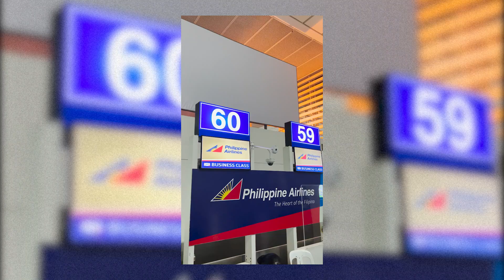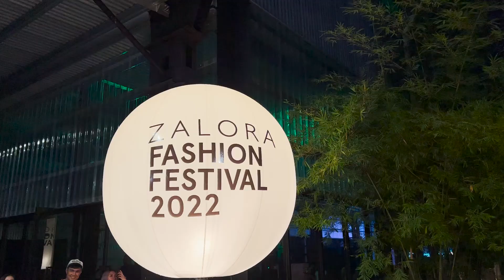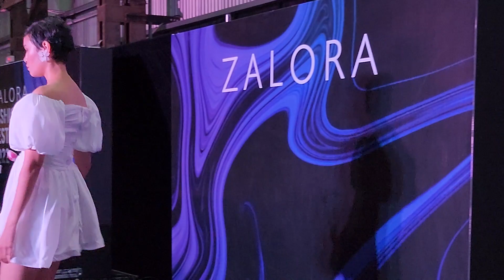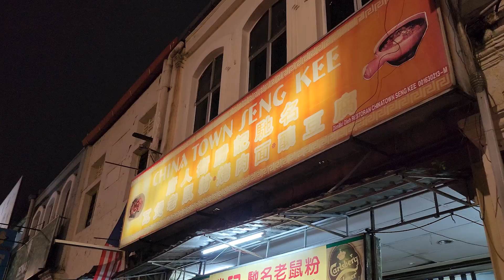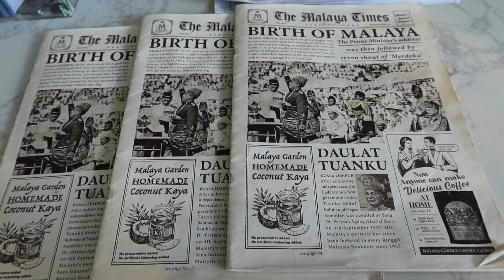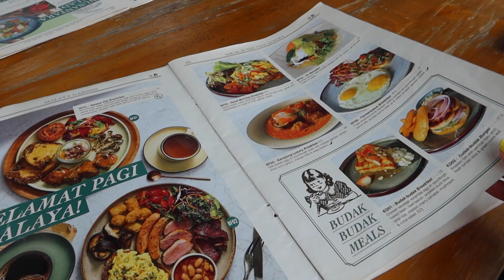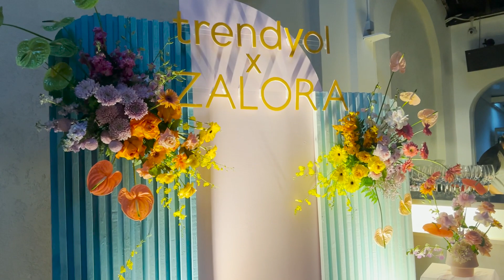Malaysia with Zalora | Nicole Andersson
Flew to Malaysia with Trendyol and Zalora for the Zalorafashionfestival - watch to see what we got up to

Lipstick shade: Chanel- Beige brut

~~~ACCOUNTS~~~

~~~MUSIC~~~

Music by STUDIO BEYOND - Flutter, Flutter, Butterfly (with You Me and the Piano)